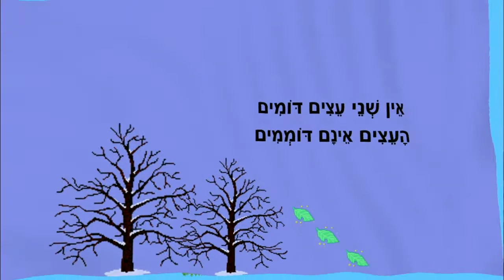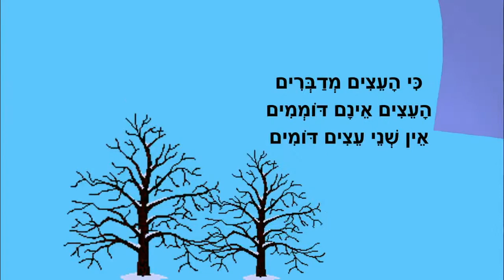העצים - סיפור לטו בשבט לילדים - כתבה: ריקי זקן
העצים
סיפור ילדים